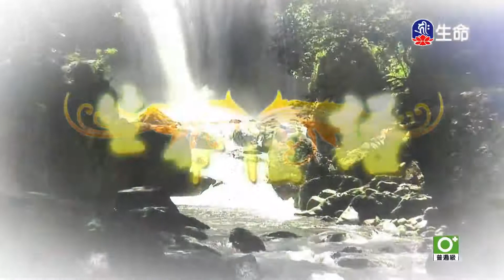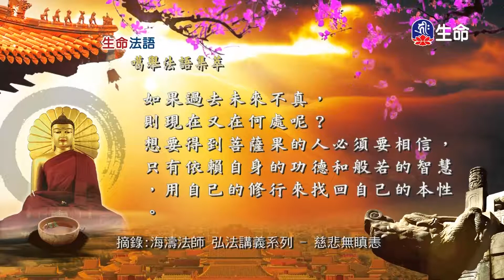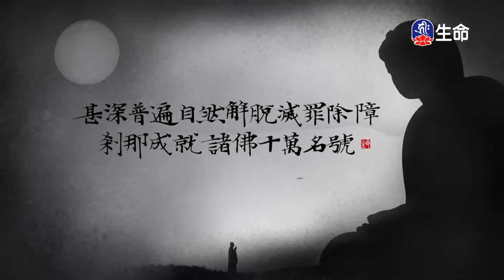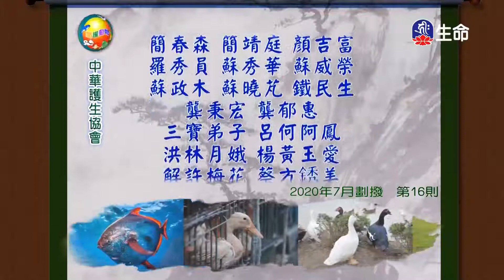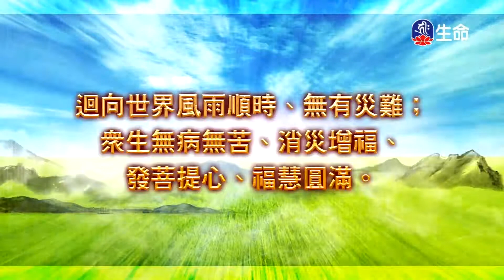生命法語(589)_生命法語_(lifetv_20210316_17:00)